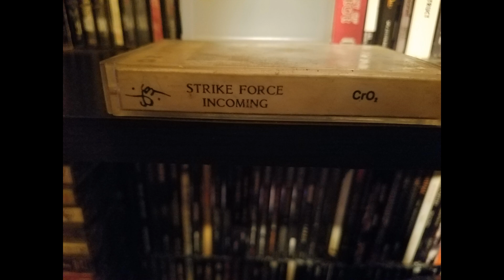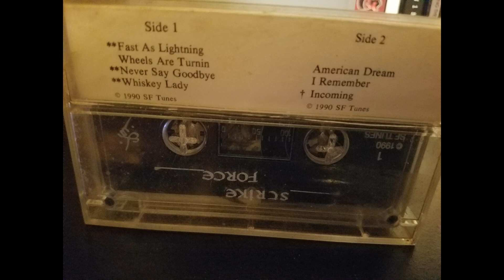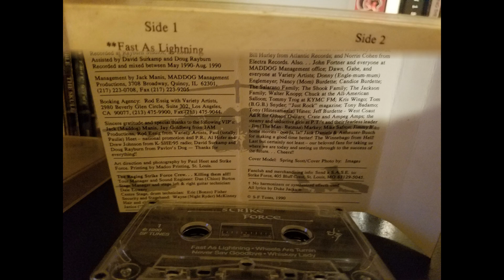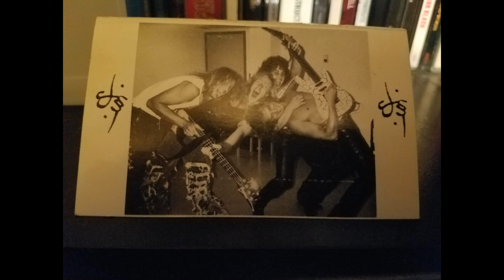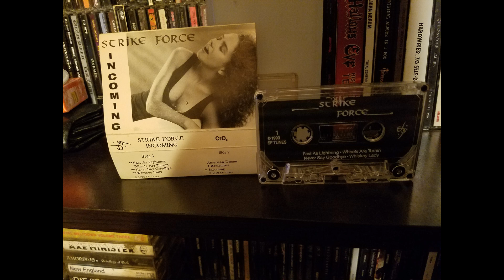Strike Force - I Remember (1990) From The Incoming Demo (VERY RARE)